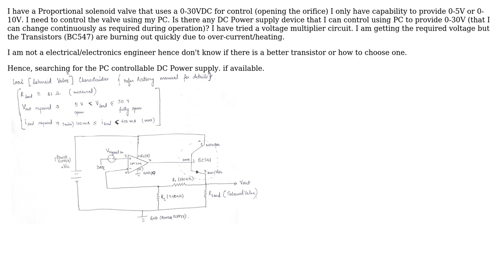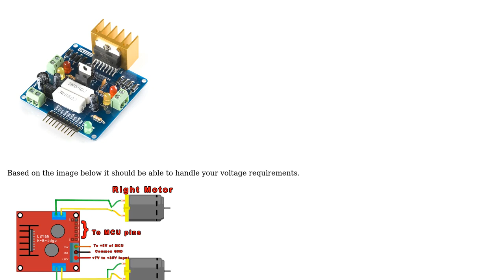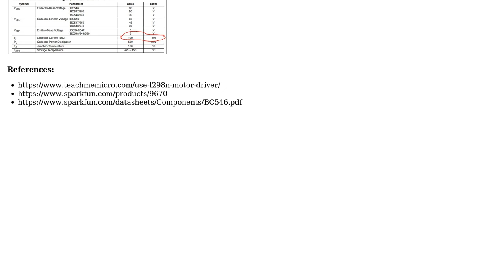Engineering: PC Controllable DC Power supply (0-30V) (2 Solutions!!)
Engineering: PC Controllable DC Power supply (0-30V)

With thanks & praise to God, and with thanks to the many people who have made this project possible! | Content (except music & images) licensed under CC BY-SA | Music | Images & others | With thanks to user ZenMaster user Mahendra Gunawardena and the Stack Exchange Network Trademarks are property of their respective owners. You are responsible for your own actions.